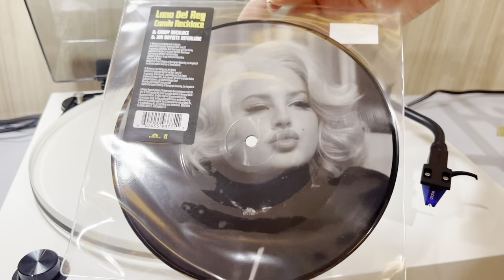Lana Del Rey - Candy necklace 7” picture disc + Brass lighter EP.90